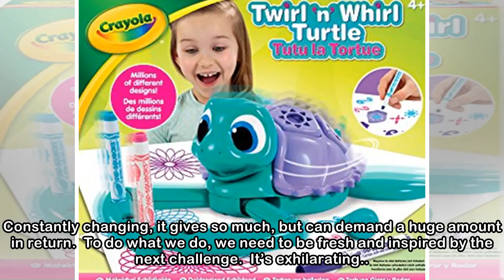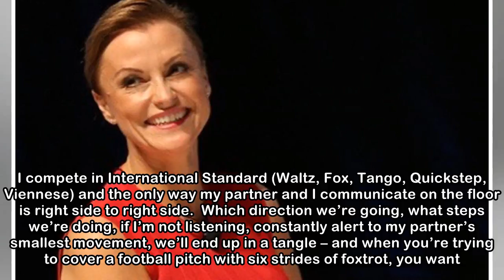Finding balance at work with a twirl and a whirl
Our business is all-consuming. Constantly changing, it gives so much, but can demand a huge amount in return.  To do what we do, we need to be fresh and inspired by the next challenge.  It’s exhilarat...